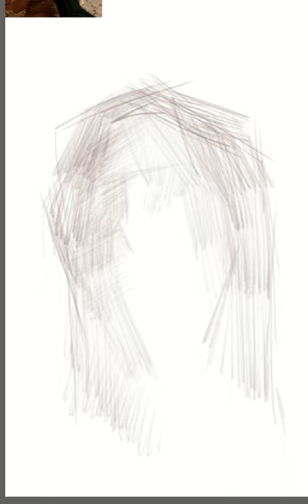디지털스케치_Sketch of Frog Nail_ (스케치 손 스케치)